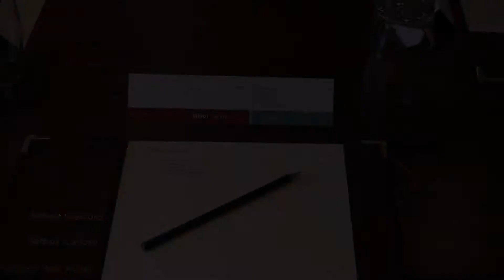Talbot Hotel Carlow, County Carlow, Ireland , fendeq.com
حــجــز فنادق Ireland